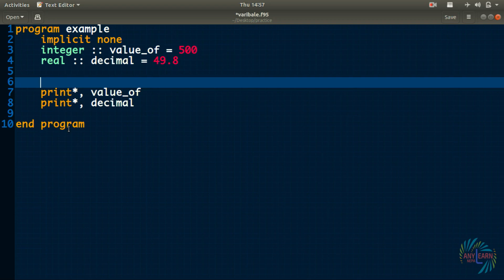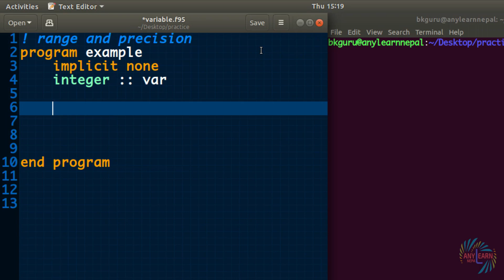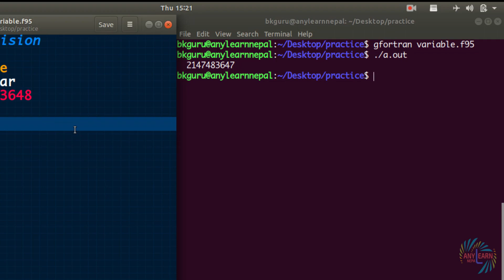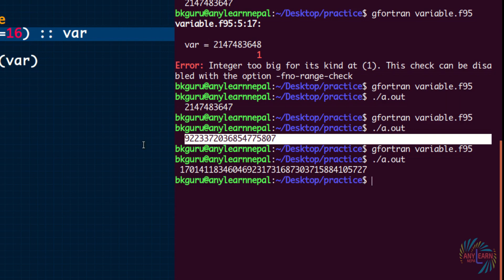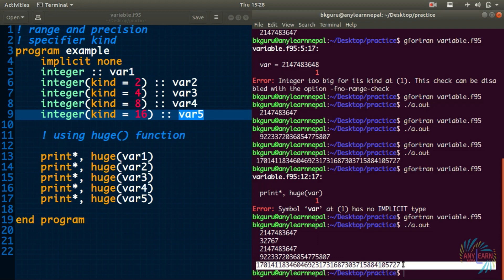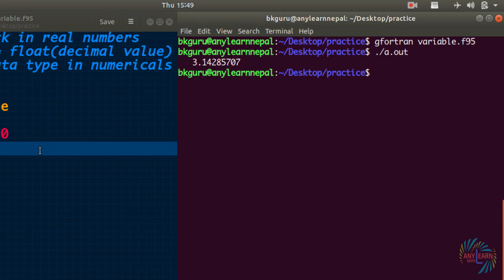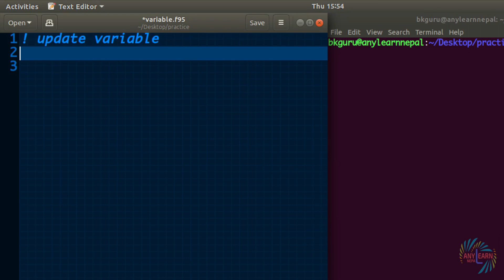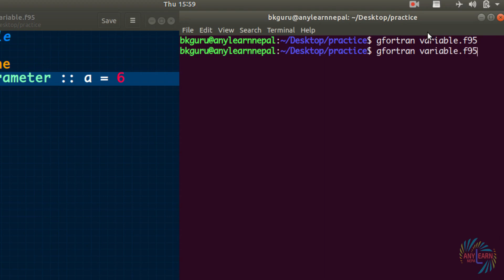Learn Fortran Comments, Range, Precision, Variable Update | Fortran Tutorial 3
Learn Fortran comments, Fortran Range, Fortran Precision, Fortran Variable update in this Fortran Tutorial Series.
This video can also be considered as Fortran programming tutorials for beginners.
This video is focused on :
a) Fortran comments
b) Fortran range of integer
c) Fortran precision of real
d) variable update
e) double precision
f) kind specifier

Wanna Read in Text?